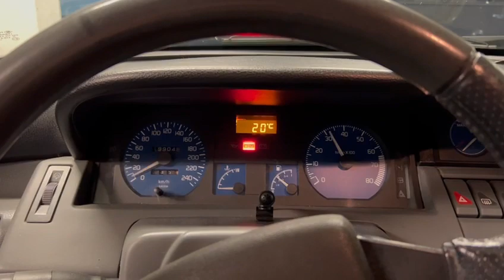Renault Clio Williams - 1995 Benzin.fr